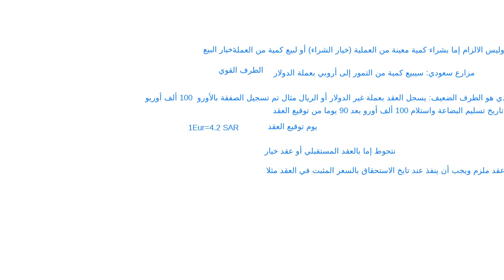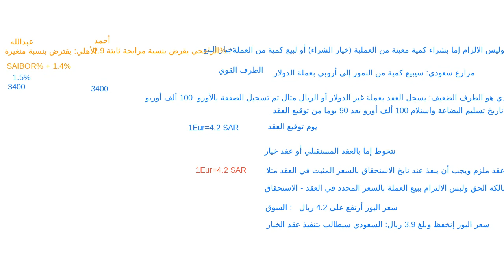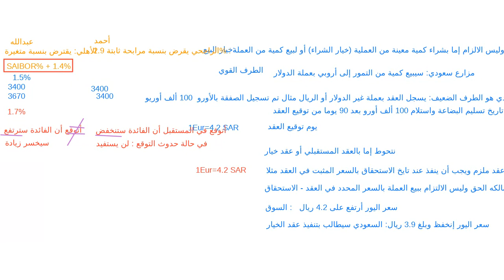اللقاء الحي الخامس الاسواق الماليه واداره المحافظ الفصل الثاني 1442